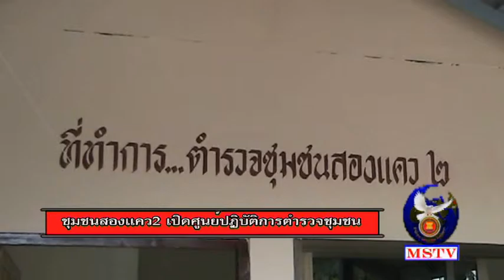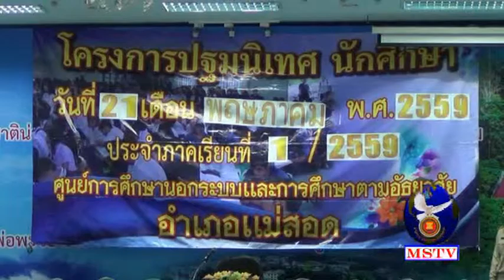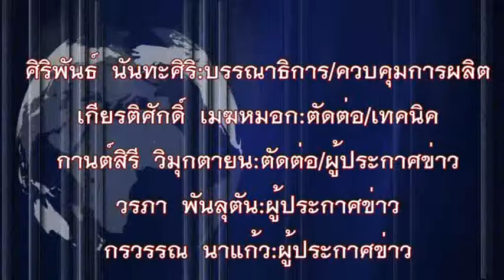23 พฤษภาคม 59 ข่าวท้องถิ่นแม่สอด